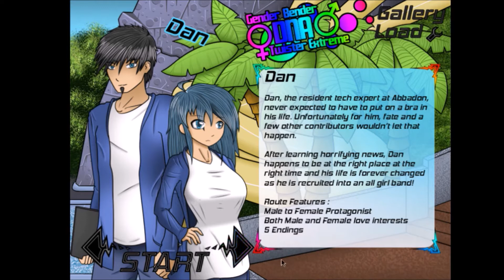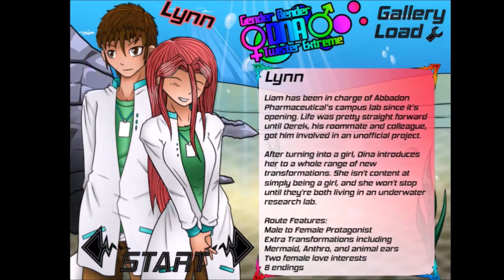Gender Bender DNA Twister Extreme Steph Part 1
This time we're starting out as a girl?!?!? What could this mean for your holiday traffic?